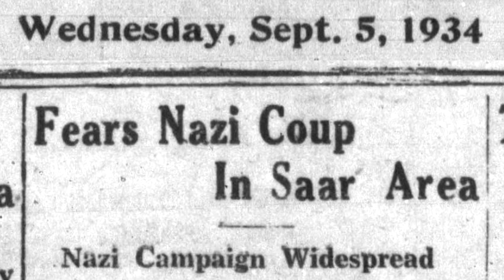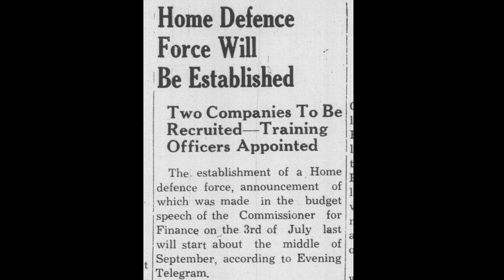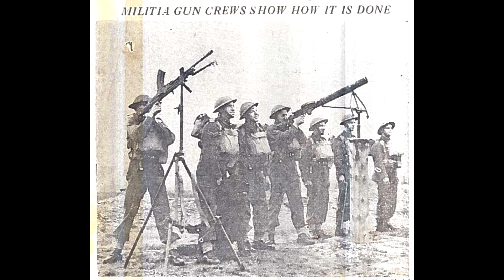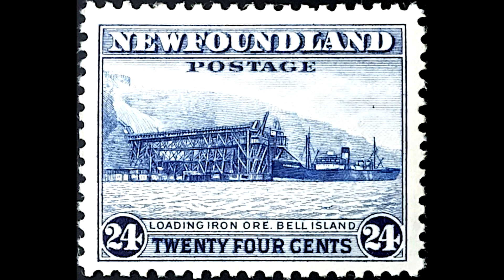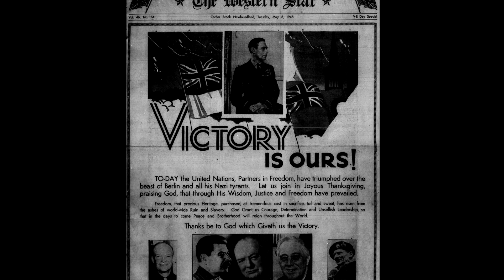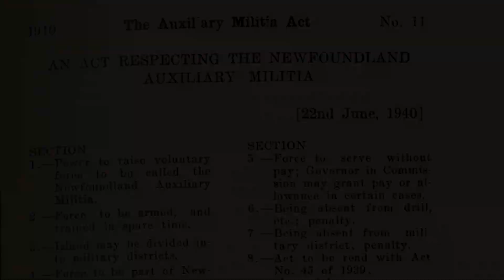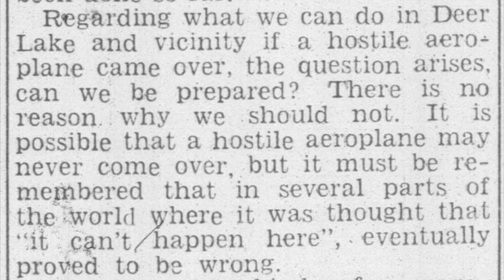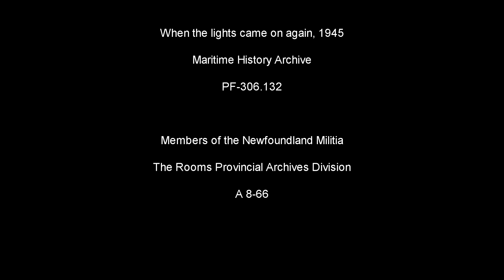Newfoundland and Labrador in the Second World War: Home Defence Forces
This video takes a look at the home defence forces that formed in Newfoundland and Labrador during the Second World War. They included the Newfoundland Militia, the Air Raid Precautions Organization, and the Home Guard units at Corner Brook and Grand Falls.